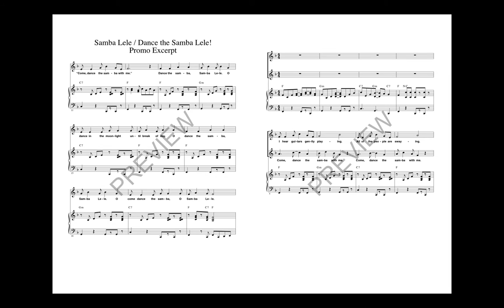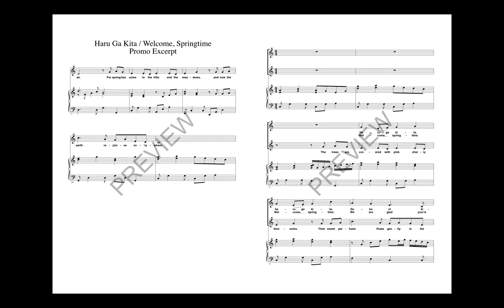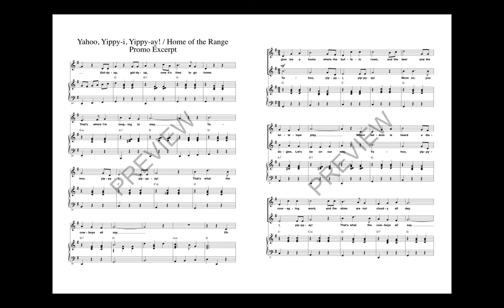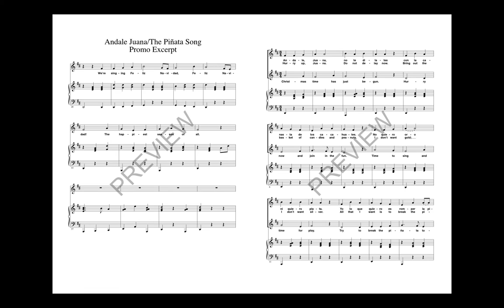Folksong Partners Around the World - by Mary Donnelly and George L.O. Strid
Flexible Favorites for Unison and Part-Singing Fun! Folksongs are not only fun to sing, but teach multicultural heritage and provide a better understanding of music concepts with repetitive rhythms and melodies. So, what better way to introduce young singers to beginning part-singing than with folksongs! The popular writing team of Mary Donnelly and George Strid add their creative touch to twelve folksong favorites with this flexible collection that can be used throughout the elementary grades. The reproducible singer songsheets feature each folksong and its partner on separate pages for a variety of teaching options. Teach these folksong favorites in the lower grades. When singers are ready, teach the partner song, and you've added twelve more songs to their singing repertoire. For further challenge, partner them up for twelve more performance options! A helpful teaching sequence and extension activities are also included. Accompany your singers live with simple piano parts printed in the Teacher Edition, or use quality recordings on the Performance/Accompaniment CD, available separately or in the Classroom Kit. Fresh new originals partnered with these folksong favorites: Zum Gali Gali, A-Tisket A-Tasket, She'll Be Comin' Round the Mountain, Down the River, Here We Go Looby Loo, Mi Chacra, Shake the Papaya Down, The Crocodile, Look There Is the Steamer, Yankee Doodle, My Bonnie Lies Over the Ocean, Shoo Fly Don't Bother Me. Suggested for grades 1-6.